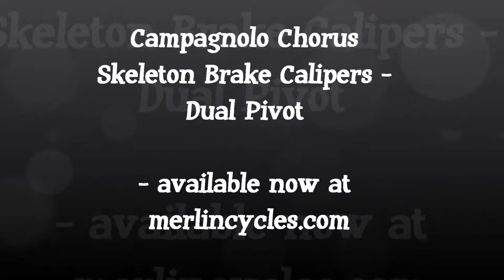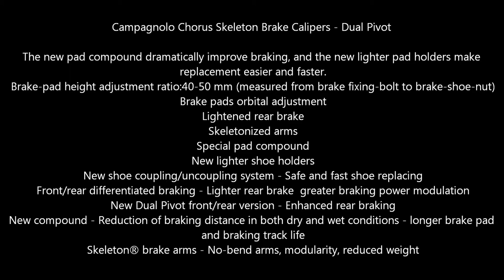Campagnolo Chorus Skeleton Brake Calipers - Dual Pivot